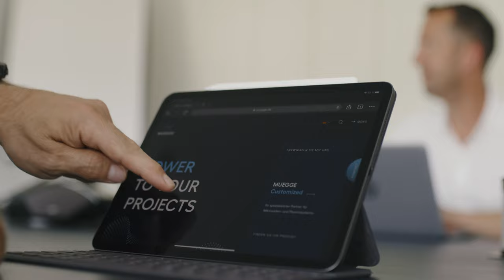MUEGGE Imagefilm, deutsch